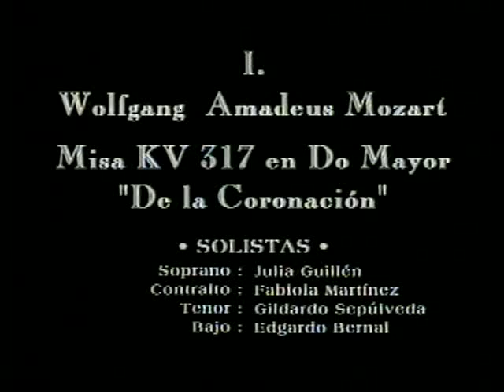"Kyrie" - Misa de la Coronación- Grupo Vocal Iuventus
Kyrie de la Misa de la Coronación de Mozart. Interpretado por GRUPO VOCAL IUVENTUS dirigido por JUAN CARLOS MARIÑO. Grabado en vivo en el Seminario mayor de Bogotá